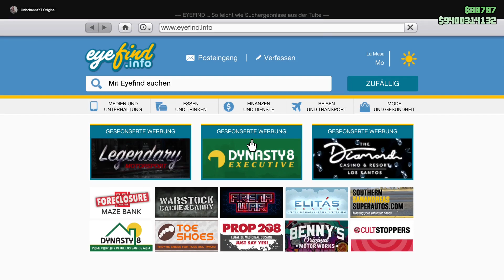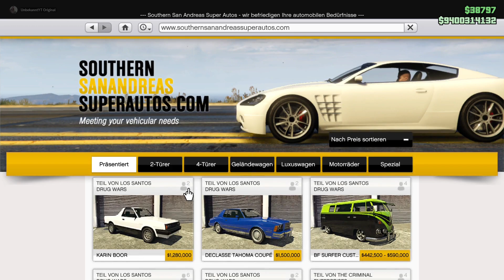GTA Online | Karin Boor Tuning und Test